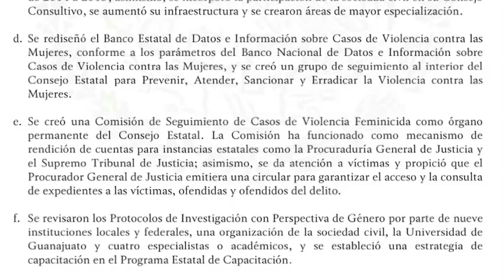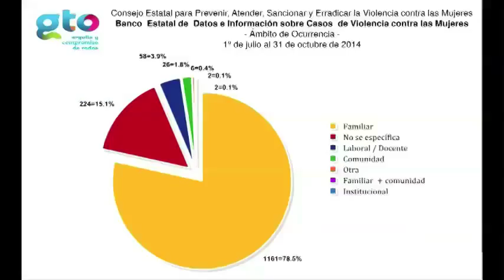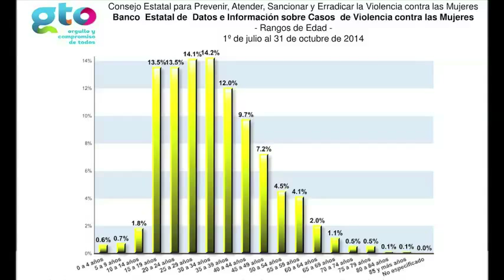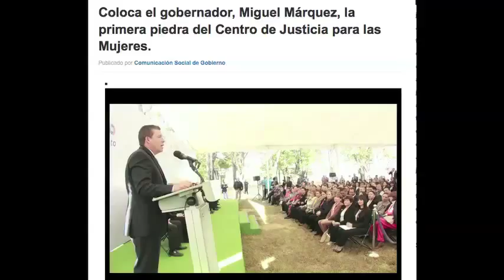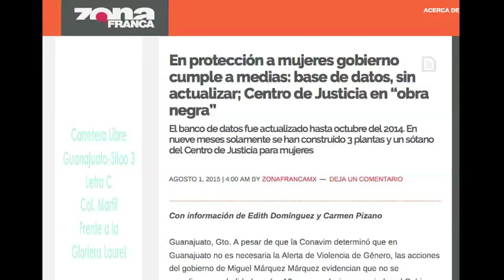En protección a las mujeres gobierno cumple a medias: base de datos sin actualizar.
A pesar de que la Conavim determinó que en Guanajuato no es necesaria la Alerta de Violencia de Género, las acciones del gobierno de Miguel Márquez Márquez evidencian que no se cumplieron a cabalidad con las 13 recomendaciones enviadas al Gobierno de Guanajuato por el equipo de trabajo que analizó la solicitud para la declaratoria presentada por organizaciones civiles.